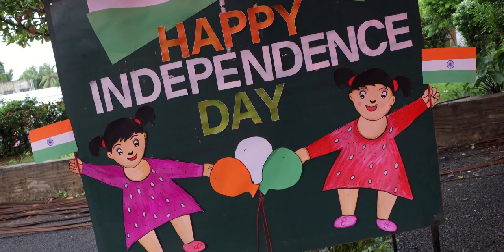Independence Day Programme – Azadi ka Amrut Mahotsav – Pre-Primary School – 15th August, 2022